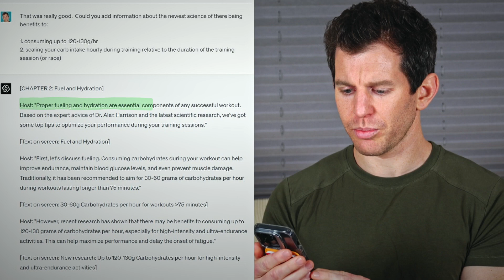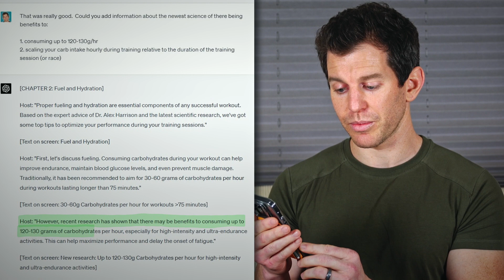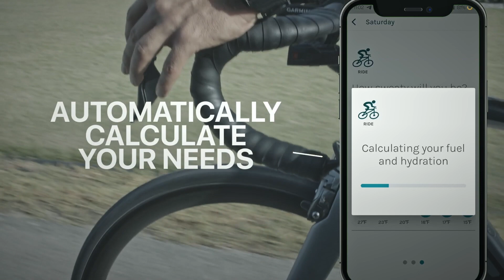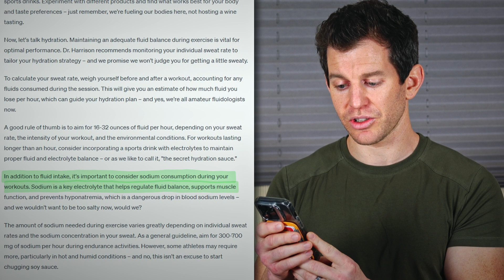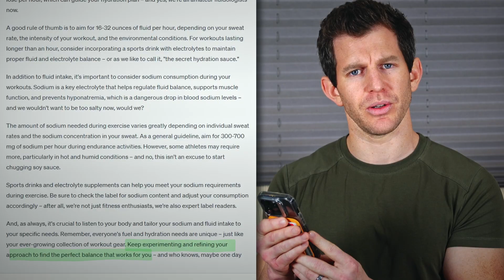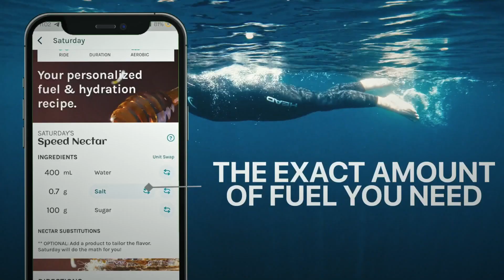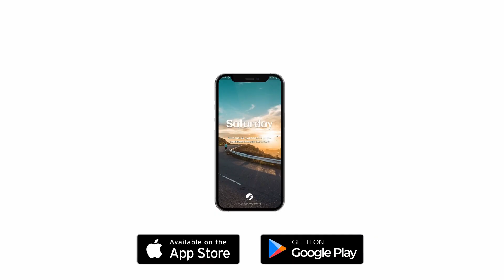How Good Is GPT-4 At Sport Nutrition?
Venture with us as we test the capabilities of GPT-4, a cutting-edge AI, in scripting an informative and insightful discussion on workout fueling and hydration.

Guided by the expertise of Dr. Alex Harrison and current scientific research, we embark on an exploration of optimal carbohydrate intake during workouts, how to personalize hydration strategies, and the role of sodium in exercise. We also dissect the AI's recommendations, providing our own insights and clarifying common misconceptions.